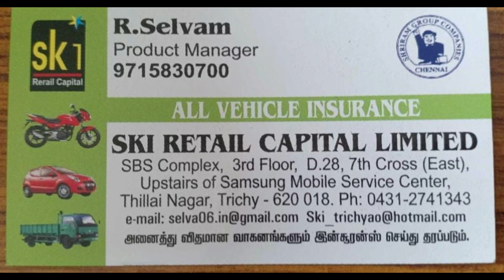கோதுமை உணவை சாப்பிடலாமா!!!உடலுக்குக் கேடா மருத்துவர் விளக்கம்...